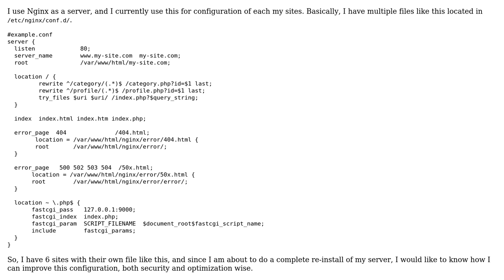Code Review: Setting .conf files for Nginx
With thanks & praise to God, and with thanks to the many people who have made this project possible! | Content (except music & images) licensed under CC BY-SA | Music | Images & others | With thanks to user robue-a7119895 user jsanc623 user Jamal and the Stack Exchange Network Trademarks are property of their respective owners. You are responsible for your own actions.